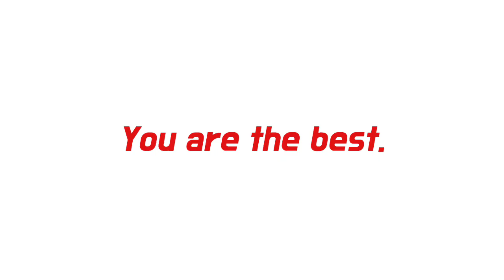PERSIB🔵 Prediksi Pertandingan PERSIB VS BALI UNITED Di Liga 1 BRI 2021/2022 | Persib Kejar 3 Poin